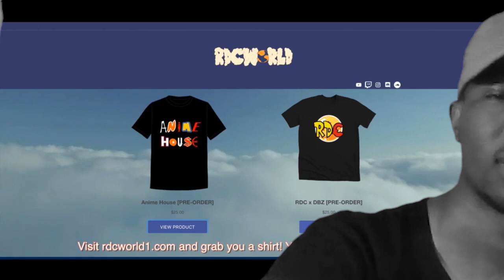Rdcworld1 Avengers that wasn't in avengers Reaction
Today's reaction is to my favorite group of youtubers on youtube that is Rdcworld1.